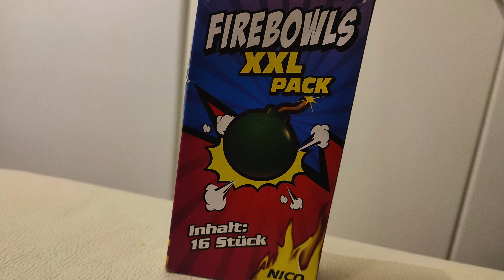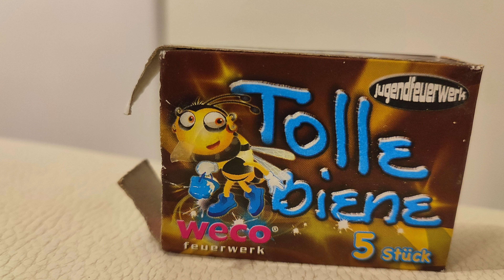Jugendfeuerwerk Test | F1 | Vorfreude | Jugendfeuerwerk [4K]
Es ist Oktober 2021 und das bedeutet die heiße Phase geht los.
Kleines aber feines F1 Video mit aktuellem und Oldshool Feuerwerk.